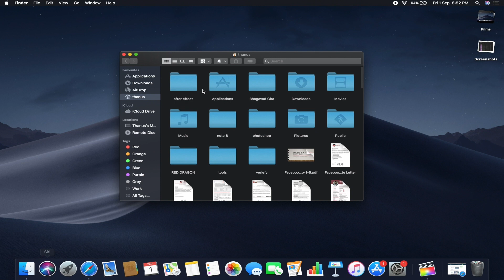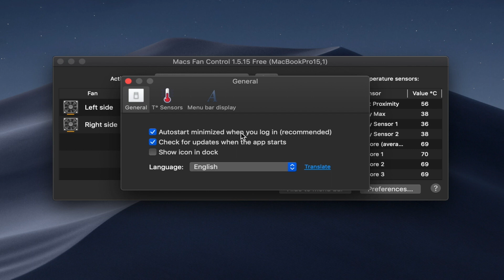How To Control Your MacBook Fan | Macbook Fan Control Tutorial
In this video, we will show you how to  manually adjust your CPU fan speed on Mac
computer. step-by-step in just 3 min.